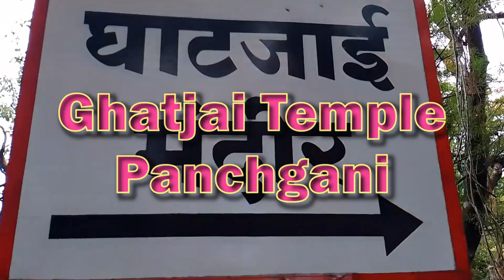Ghatjai Temple घटजई मन्दिर Panchgani पंचगनी